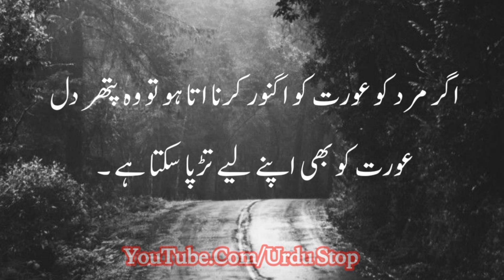Bachpan Sey Mard Ko Yehi Sikhaya Jata Hai K Wo Roty Nahi Hain